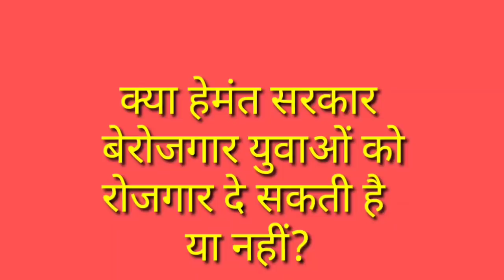आज 17 सितंबर 2020 झारखंड की ताजा खबर।।jharkhand breaking news daily news jharkhand hemant Soren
आज 17 सितंबर 2020 झारखंड की मुख्य समाचार।।jharkhand wather Ranchi wather Jharkhand news daily news jharkhand hemant Soren today news Jharkhand Jharkhand top 25 news Palamu news dhanbad news Deoghar news chatra news Hazaribag news dumka news goda news Garhwa news Jamshedpur news,
Sahayak police today news, shayak police, shayak police today news, hemant Soren dumka news, dumka news, hemant Soren in dumka,